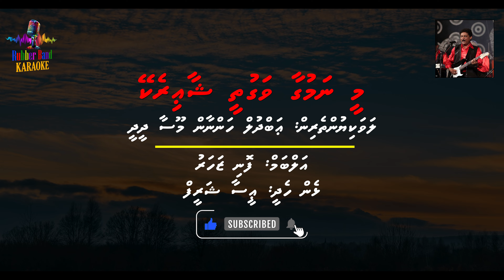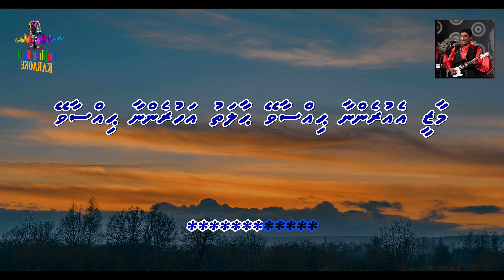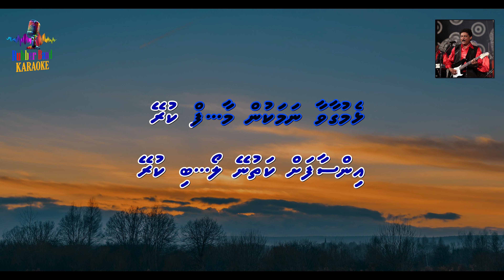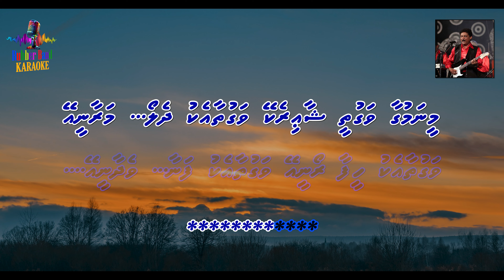Mee Namugaa Vaguthee Shaairekey (M Solo) | Abdul Hannaan Moosa Didi | Karaoke By RBK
Title: Mee Namugaa Vaguthee Shaairekey
Album: Foni Zaharu (1998)
Artists: Abdul Hannaan Moosa Didi
Lyrics: Easa Shareef

- This music is not a property of Rubber Band Karaoke (RBK), However this karaoke version has been digitally mastered by RBK  removing its vocals only to make it available for Karaoke lovers, for the sole purpose of entertainment.